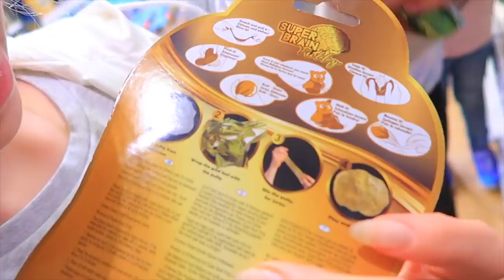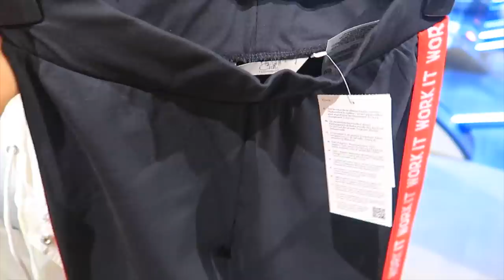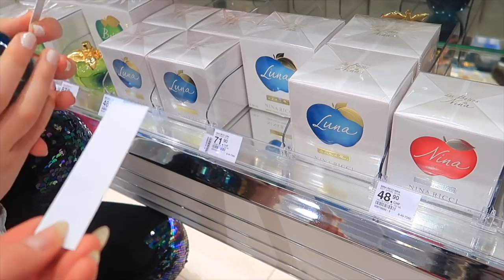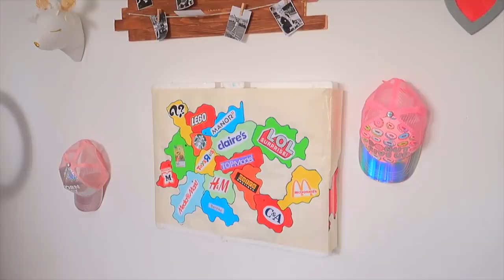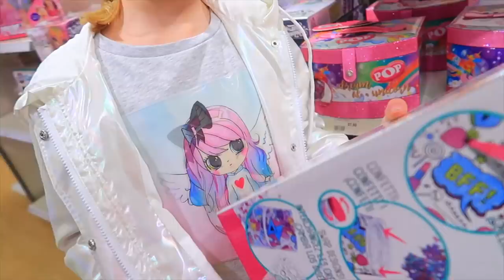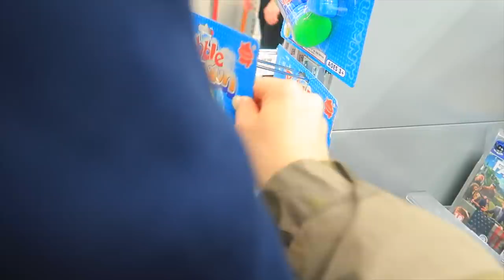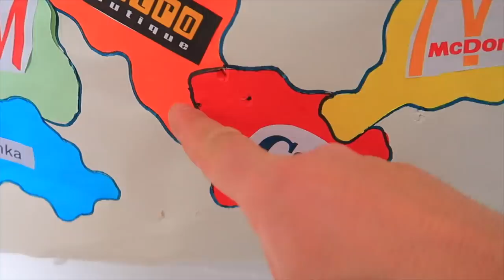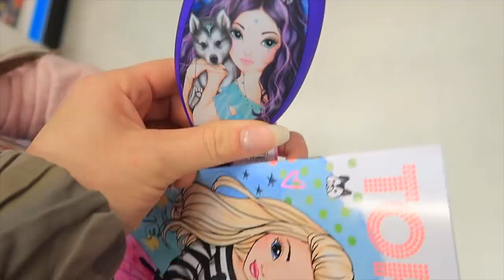Кидаем ДРОТИК в Карту с РОДИТЕЛЯМИ / КОМУ ПОВЕЗЛО БОЛЬШЕ В ЭТОТ РАЗ / Новый Челлендж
* INSTAGRAM  sestrichki.life_official. /  margarita.lvrs